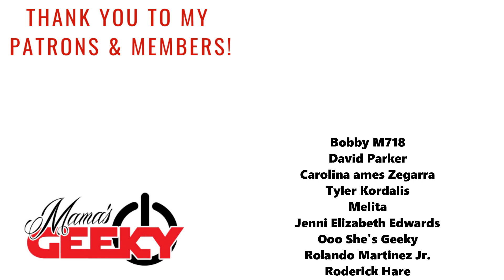Gillian Jacobs Interview: Director Of More Than Robots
As a massive fan of Gillian Jacobs career (Community, Love, & so much more) I was thrilled to get the chance to talk with her about her feature length documentary debut -- More Than Robots for Disney+. More Than Robots stresses the importance of STEM / STEAM and the kids are SO inspiring!

Tessa Smith
Mama's Geeky